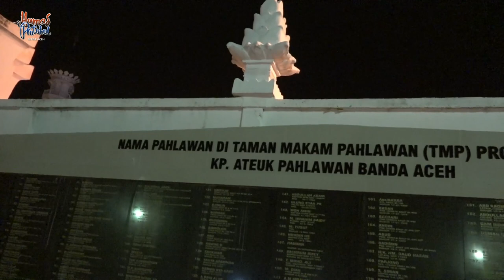Renungan Suci Peringatan HUT RI Terapkan Protokol Kesehatan